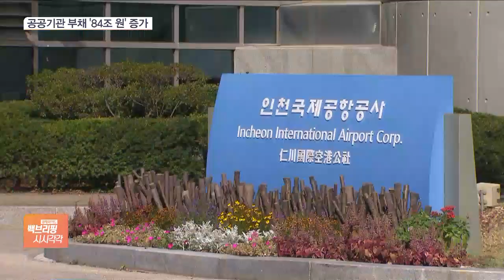'공공기관 파티 끝'…내년부터 정원·복리후생 줄인다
[앵커]

정부가 오늘(29일) 350개의 공공기관을 혁신하기 위한 새 가이드라인을 발표했습니다.

지난 5년간 비대화된 조직과 악화된 수익성을 제고하기 위한 조치로, 인력 감축과 예산 개편 등을 실시하겠다는 건데요.

박연신 기자 연결합니다.